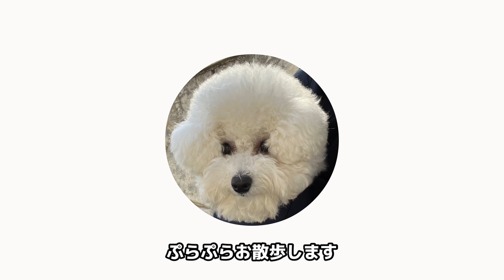【Bichon Frise】愛犬とのお出かけVlog / ビションフリーゼ #78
ビションフリーゼ♀こうめの成長記録^^

お花見の季節🌸
こうめとお出かけがてら桜を少し見に行ってきました🤗
桜と撮るのはやっぱ難しいです🐶🤧

~こうめ~
2020年8月生まれのビションフリーゼの女の子です😊
※1人が大嫌い
※さみしがり屋のかまってちゃん
※おてんば娘
※犬見知り・人見知り
※ご飯とおやつ大好き
※走るの大好き
※ビビり
※警戒心強め
※好奇心旺盛